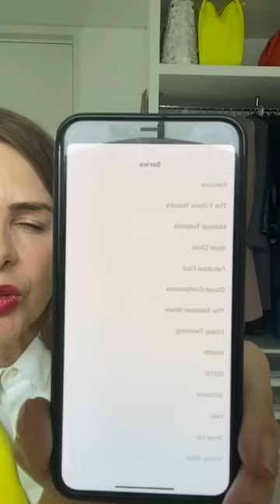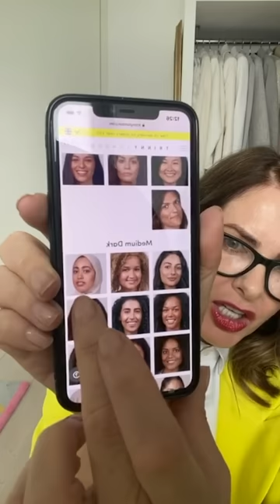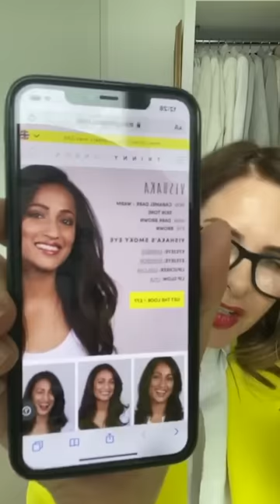Trinny Talking Style Dilemmas | Style Haul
In this installment of Style Clinic, Trinny talks body shapes, luxury bags and the demeaning effects of high street sizing.

If you’ve ever dreamt of having Trinny Woodall as your personal stylist, Style Clinic will make all your dreams come true. Join Trinny as she calls in women from all over the world to fix their style dilemmas and offers up some precious nuggets of advice drawn from years of helping women dress and feel their best. Whether it be the power of a cropped trouser or reinforcing body positivity, Trinny is here to tell us when to say no to neon, and how a well-selected necklace can turn an outfit around…